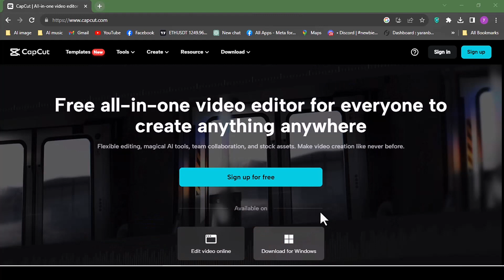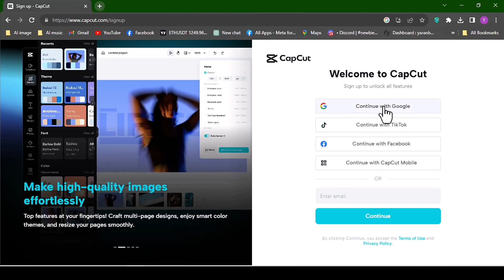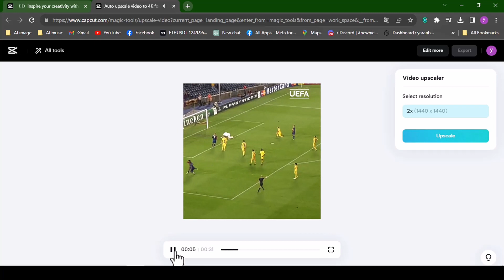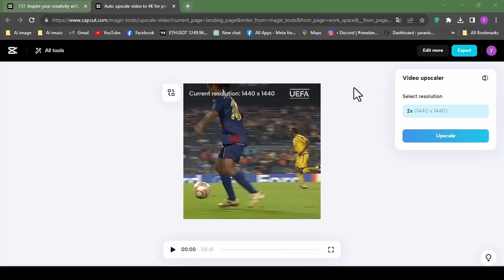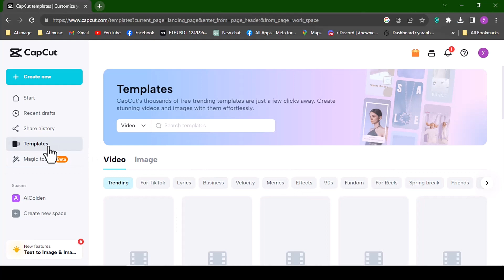افزایش کیفیت ویدیو و تصاویر با هوش مصنوعی در اندروید و کامپیوتر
Music Co-created with Tracksy.ai
در این ویدیو نحوه بالا بردن کیفیت ویدیو توسط هوش مصنوعی رو معرفی کردم که با این روش به راحتی و فقط با یک کلیک میشه فیلم و ویدیوهاتون رو به حد بالایی از کیفیت افزایش بدید . این ابزار هم بصورت آنلاین با مرورگر قابل استفاده هست و هم با اپلیکیشن برای اندروید و نرم افزار برای کامپیوتر میشه ازش استفاده کرد
کانال دیسکورد برای سواپ فیس و تولید رایگان فیلم و عکس